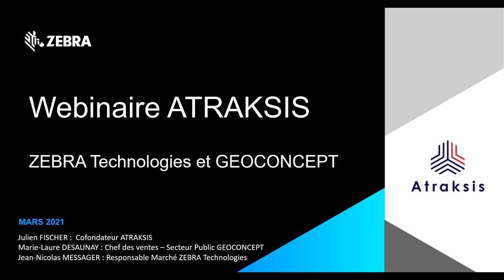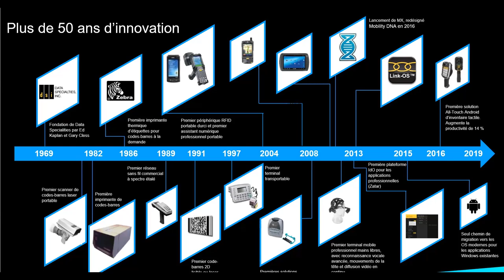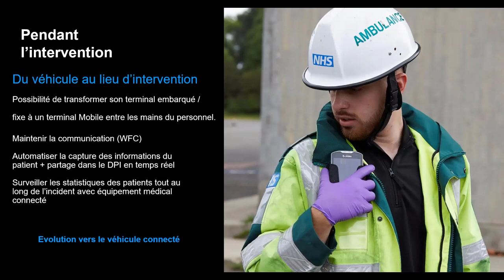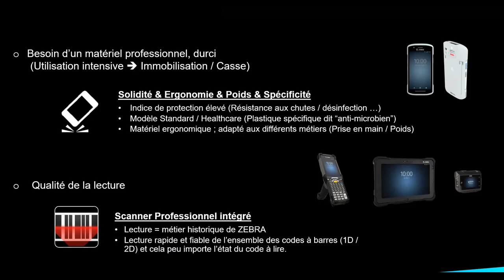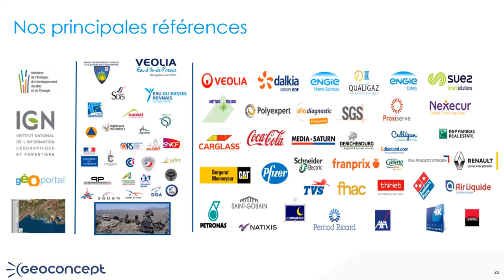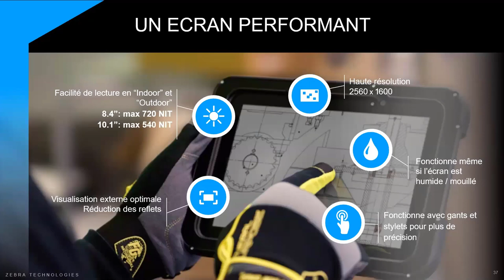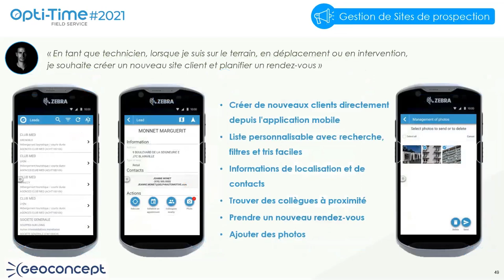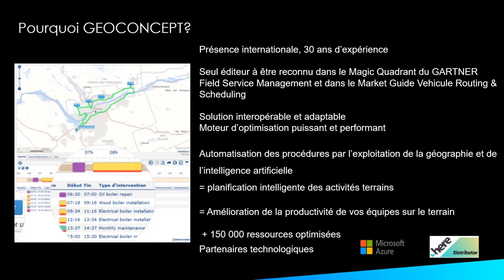Webinaire - Du système d'information géographique à l'optimisation de la logistique (ZEBRA)